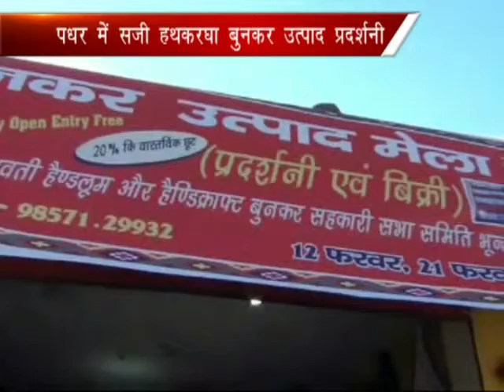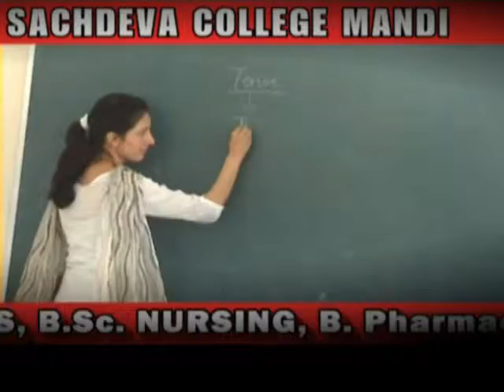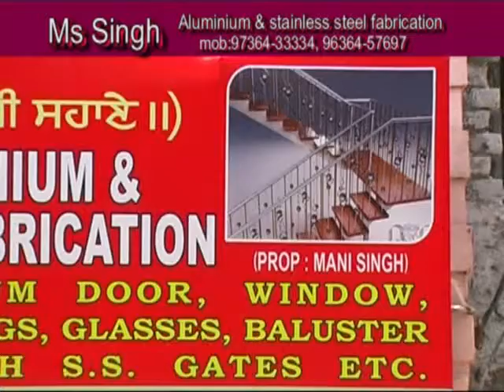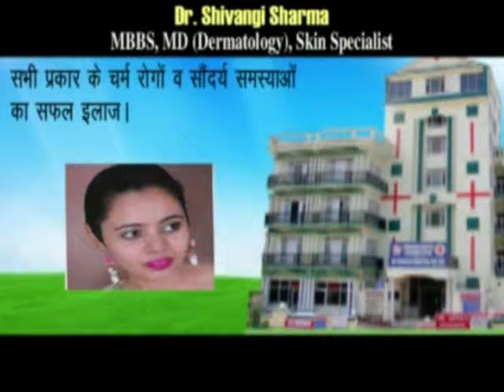K NEWS: 12.FEB.2014.PART-2